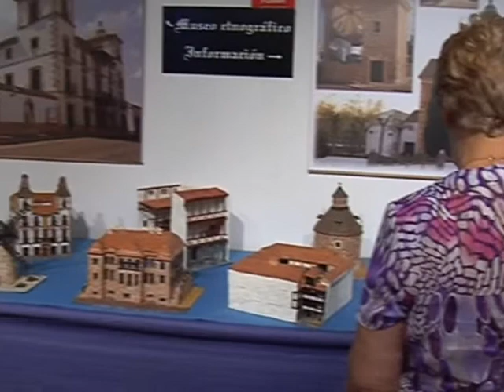En Tembleque se exponen las miniaturas de sus edificios más emblemáticos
En la localidad toledana de Tembleque, coincidiendo con el cominezo de las fiestas, se ha inaugurado una exposición de miniaturas en el Centro de Recepción de Turistas. Unas creaciones que emulan a los edificios de mayor solera de la villa. Teletoledo Noticias